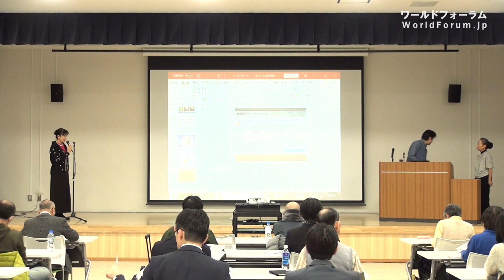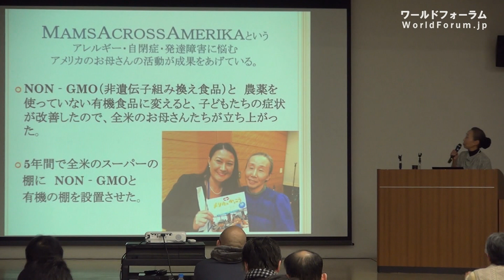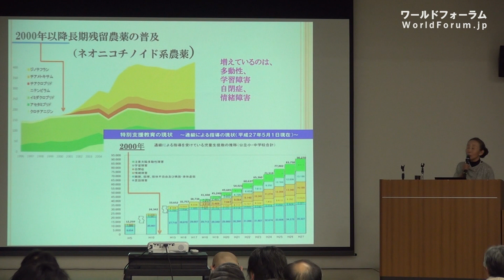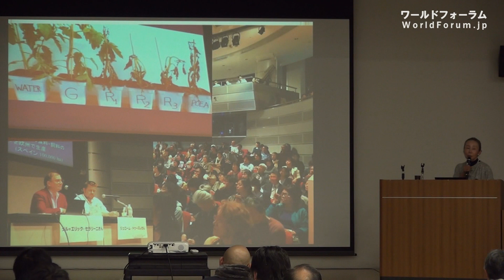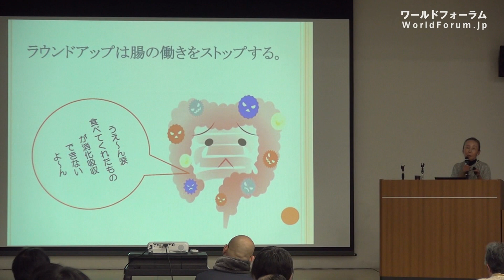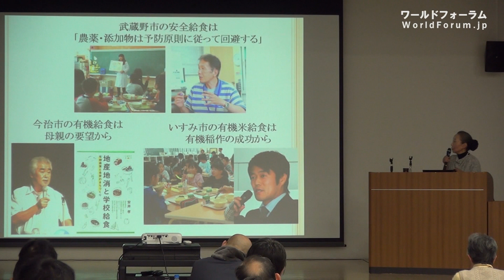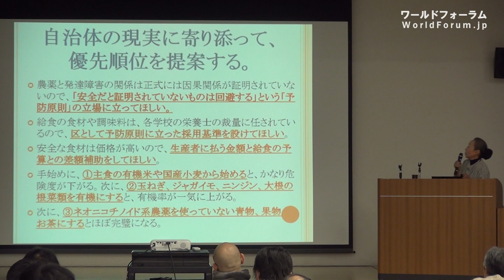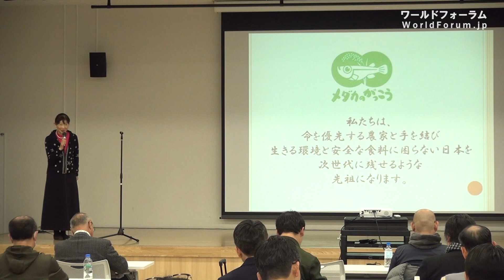「子どもの食を有機にすること！これが今一番の緊急課題」メダカのがっこう 理事長 中村陽子先生 ワールドフォーラム2020年2月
食べもの変えたいママプロジェクト
子どもの食を有機にすること！これが今一番の緊急課題

Moms Across Americaというアレルギー・自閉症・発達障害に悩むアメリカのお母さんの活動が成果をあげている。

・NON-GMO(非遺伝子組み換え食品)と農薬を使っていない有機食品に変えると、子供たちの症状が改善したので、全米のお母さんたちが立ち上がった。

・5年間で全米のスーパーの棚にNON-GMOと有機の棚を設置させた。

・アメリカでのNON-GMOの売り上げは急上昇。
・日本のNON-GMOの輸入量が減り、GMOの輸入量が増加。日本は世界の在庫処分場になっている
・日本のおかあさんもGMOと農薬から子どもたちを守るために2017年Mams Across Japanを立ち上げた。→食べものを変えたいママプロジェクト

◆殺虫剤ネオニコチノイド系農薬の問題点
・３か月以上長期残留する。
・長期に残留するので、使用回数を半分にしても虫の害から作物を守るので、減農薬や特別栽培など使用される。
・残留している米や野菜や果物を食べることになるので、人の健康にもよくない。顕著なのは物忘れ。
・脳かく乱物質で、ミツバチが巣に帰れなくなり激減→フランス、EU、スイス、トルコ、台湾、韓国等では規制か禁止
・まだ脳関門が未熟な子供の脳に入ると、発達障害になる。

★ネオニコチノイド系農薬は脳かく乱物質
日本の出生率は10年で10%下がっているのに次世代の担う子どもたちがうまく育っていない！
これは本当に大変だ野生生物としては失格だ！次に良い遺伝子が繋げていないってことだからみんな本気になって考えて！

◆食環境の悪化はいつから
・有吉佐和子さん「複合汚染」に出てくる農薬や保存料は1953年ごろから始まり1970年代にピークをむかえる。→1970年ころからアトピー
・1972年塩田廃止により、微量ミネラルが含まれていた塩が塩化ナトリウムの塩に変わった。→血液や体液などの原料になる塩分の劣化
・1996年ころから始まった遺伝子組み換え作物と同時に除草剤グリホサートの使用量が増加の一途→グルテンアレルギーや胃腸障害
・2000年ころから殺虫剤ネオニコチノイド系農薬の使用が始まった→ハチの巣ごと大量死や、子どもの多動性などの発達障害

★除草剤　ラウンドアップの問題点
・ラウンドアップは、グリホサート41%と石油系残差物59%で構成されており、毒性は後者の方が数倍強い。モンサント社はこの事実を隠していたが、セラリーニ教授によって明らかにされた。
・遺伝子組み換え作物がラウンドアップ耐性のため、遺伝子組み換え食品を摂取すると体内に入ってくる。
・ラウンドアップは草を枯らすのと同じしくみで、人間の小腸繊毛の腸内細菌が栄養(アミノ酸)を造れなくしている。
・腸の機能の低下、リーキーガットを引き起こし、これにより、グルテンアレルギーや胃腸障害が増加している。
・人間の免疫力の要である腸の働きを止めるので、あらゆる病気を発症しやすくなる。
・腸内に自閉症や学習障害を引き起こす細菌を増やす。

◆グリホサート残留基準　2017年大幅緩和
種子法廃止と深い関係がある。グリホサートは種とセットで販売

★ラウンドアップは腸の働きをストップする。
うぇ～ん涙 食べてくれたものが消化吸収できないよ～ん

◆有機食材続ければ体内の農薬大幅減 福島のNPOが調査
・農薬を身体に入れなければ、5日で半分以下、１か月で1/17になる。
・生きているものにはすべて備わっている浄化能力(自然治癒力)
NPO法人 福島県有機農業ネットワークの調査

最高に良い食で、子どもたちの身体能力、知力、人間力を全開にしよう！
「私が元氣ならどんな問題も解決するよ！有機栽培で無添加の身体によいものを子どもたちに食べさせてね！腸能力バンザイ！」

★EU、韓国で広がるオーガニック給食　学校給食から広げる有機
EUは有機農業を持続的な農業に向けた策のひとつとして重視。共通農業政策で有機振興策を盛り込み、学校給食への有機食品の導入支援なども行っている。

・武蔵野市の安全給食は「農薬・添加物は予防原則に従って回避する」
・今治市の有機給食は母親の希望から
・いすみ市の有機米給食は有機稲作の成功から

◆有機給食にするには、どうしたらいいの？　「健康なお腹と畑は微生物でつながっていました。」
食べものが現代の健康障害の原因であることを多くの人が知ること
・上映会、学習会をする。実費でサポートします。
・いただきます みそをつくるこどもたち、発酵の楽園、未来の食卓、甘くない砂糖の話などなど
・いただきます ここは発酵の楽園は１月24日より吉祥寺アップリンクで上映。前売り1,300円
・メダカのがっこうでも発売中

★グリホサートの体内残留検査をして現状を知る
国会議員らの毛髪検査で検出7割の驚愕！発がん性「農薬」体内残留

◆自治体の現実に寄り添って、優先順位を提案する。
・農薬と発達障害の関係は正式には因果関係が証明されていないので、「安全だと証明されていないものは回避する」という「予防原則」の立場に立ってほしい。
・給食の食材や調味料は、各学校の栄養士の裁量に任されているので、区として予防原則に立った採用基準を設けてほしい。
・安全な食材は価格が高いので、生産者に払う金額と給食の予算との差額補助をしてほしい。
・手始めに、①主食の有機米や国産小麦から始めると、かなり危険度が下がる。次に、②玉ねぎ、ジャガイモ、ニンジン、大根の根菜類を有機にすると、有機率が一気に上がる。
・次に、③ネオニコチノイド系農薬を使っていない青物、果物、お茶にするとほぼ完璧になる。

★有機給食が増えると有機農業の面積が拡大する
世界では17年間に5倍に...日本は変わらず

子どもたちは、親が用意した食事を何の疑いもなく食べるから危険性を科学的にまだ証明できなくても疑わしいものは使用せずという予防原則に従って使用せず本当に最高に良いものを食べさせる

メダカのがっこう
私たちは、命を優先する農家と手を結び生きる環境と安全な食料に困らない日本を次世代に残せるような先祖になります。

ワールドフォーラム2020年2月 40周年記念講演会 第3弾

「大地も人も、腸能力で蘇る！」 ウィルス騒動に世界の実相をみつめ、大地に向かう

【ご講演／講師】
メダカのがっこう  理事長  中村 陽子 先生:
「自給自足くらぶ」主宰／「学校給食を有機にする会」他アドバイザー
アメノウズメ塾　歯科医師 杉田 穂高 先生:
（杉田歯科医院　院長／日本根本療法協会 理事）

【質疑応答セッション】
中村 陽子 先生 × 杉田 穂高 先生／進行 さくら